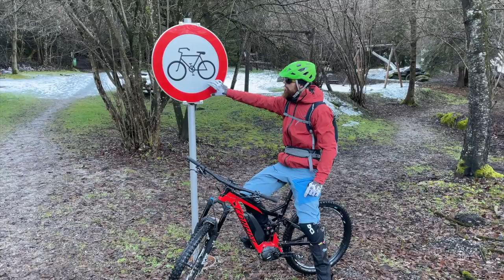WAHNSINN! DAS GAB ES NOCH NIE! WINTER WONDERLAND im Zillertal / BIKE - SKIPISTE - KRISTALLHÜTTE 2020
Heuer ist alles anders und so sind wir eben nicht, wie sonst um diese Jaherszeit mit den Skiern auf der Kristallhütte, sondern mit unseren Bikes. Kommt mit auf eine abenteuerliche Bike-Tour durch ein wunderbar verschneites Winter Wonderland!
Winter 2020 im Zillertal - das gabs noch nie!

UNSERE AUSRÜSTUNG:
Foto/Video: